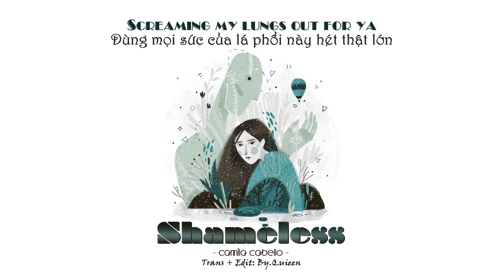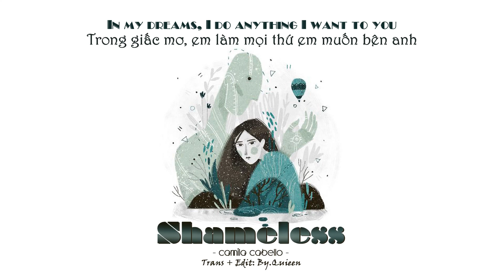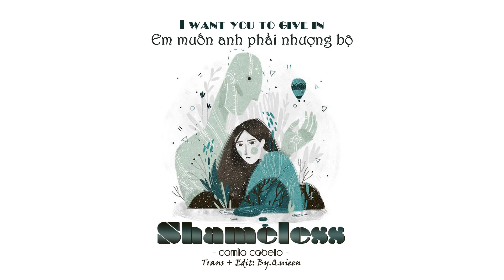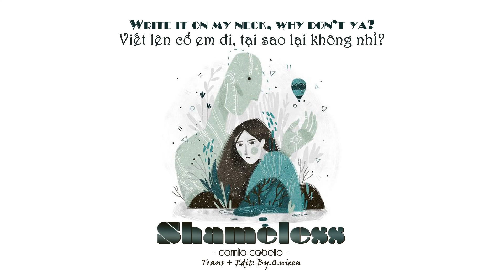[VIETSUB+LYRICS] Camila Cabello - Shameless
Trans + Edit : by.quieen

* This is not my song and my picture which all belongs to author.

Song: Shameless
Singer: camila cabello